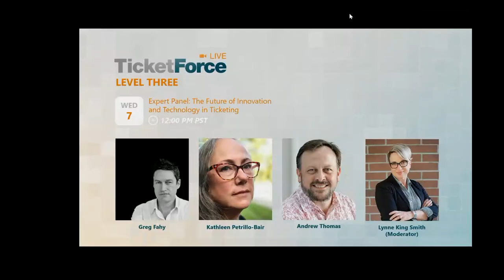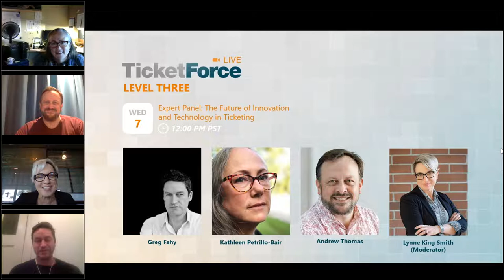Level Three: The Future of Innovation and Technology in Ticketing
TF Live 2018 Expert Panel with Lynne King Smith, Greg Fahy, Andrew Thomas, and Kathleen Petrillo-Bair!